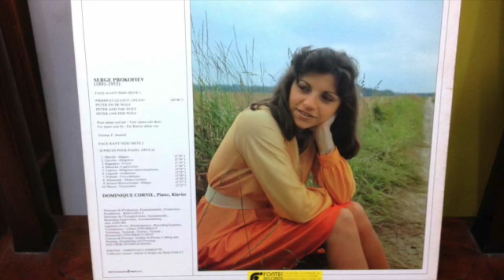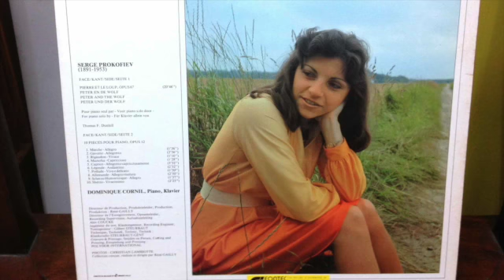20819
此視訊關於20819